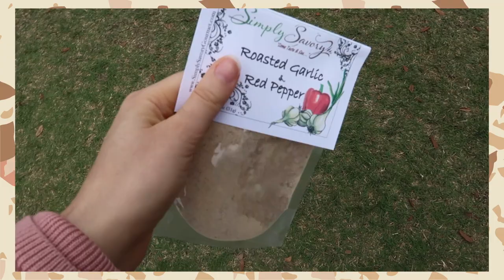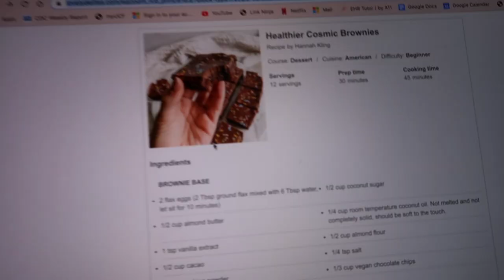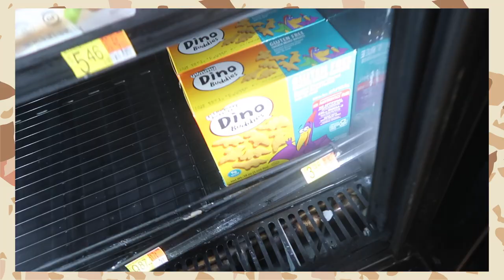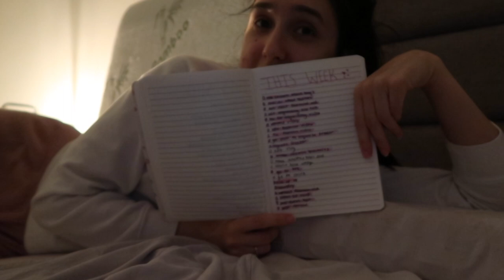days in my life with gastroparesis and feeding tube | pelvic floor therapy, baking & farmers market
Here are another couple days in my life living with my chronic illness gastroparesis and having a G/J feeding tube!

In today's video, I had enough energy to get out of the house and go to the farmer's market which was super fun. Afterwards I give you a little update about my health because I am still struggling with some major fatigue every couple days which can be hard at times.

In this video I also go to target (again lol) because I wanted to organize my freezer since I have so many frozen fruits because I eat mostly smoothies. Really I probably was just looking for another excuse to buy containers and organize something.

Then I also bake some delicious vegan and gluten free cosmic brownies and go to my first pelvic floor therapy appointment and give you an update on how that went.